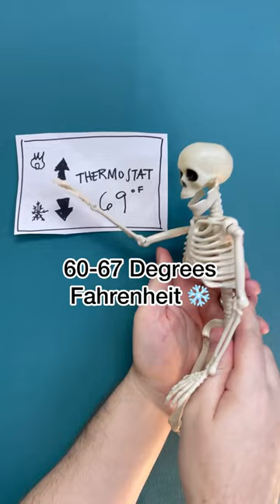How To Take The Perfect Nap!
Did you know that a power nap reboots the brain and has numerous benefits for our body? A good power nap not only helps improve your productivity but also your overall well-being.
When you don’t get enough sleep at night, it’s easy to try and rely on coffee to help you get through the day. However, caffeine may not always do the trick. Another option is to take a short nap to help you recharge during that afternoon slump. We’ll walk you through the benefits of power naps and how to successfully take one.

Transparency Disclosure: We sometimes receive free products of the items we review. Also, we may receive a referral fee (at no additional cost to the buyer) for products purchased through the links on our site or other applicable pages.

Nectar Mattress Coupon - Click the link to save up to 40% on the Nectar mattress!

Saatva Coupon - Click to save up to $600 on the Saatva mattress!